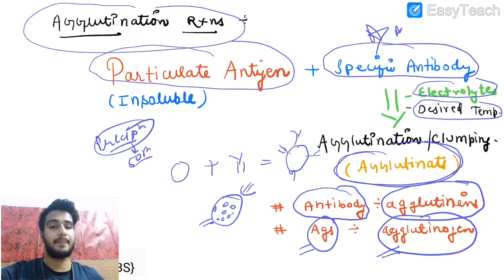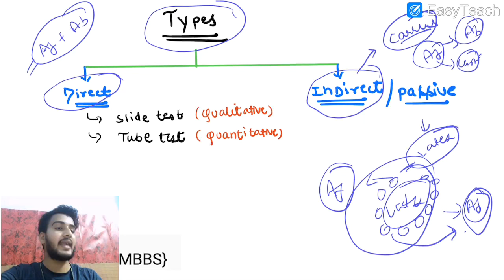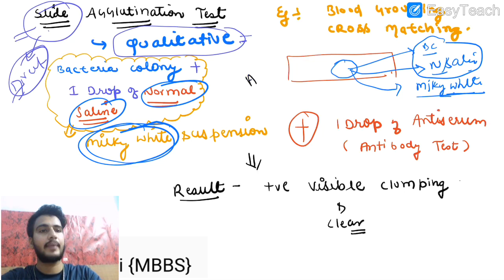Agglutination Reaction Microbiology/ Agglutination Test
Agglutination reaction
Agglutination reaction in microbiology
Agglutination reaction microbiology